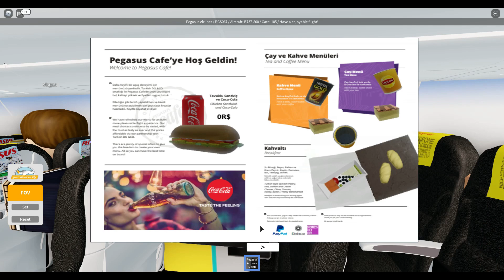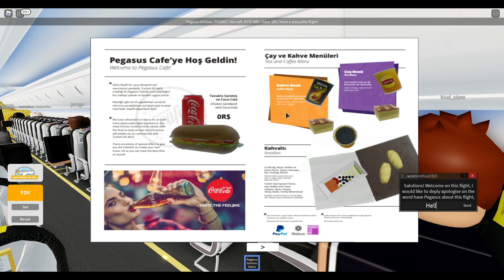RIP LANDING [-] Pegasus Airlines [-] PGS 067 [-] Boeing 737 [-] Gazipaşa-Alanya Airport - ? [-] RBX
RIP WHEN LAND
Hello! Welcome again to my video!
Today we are a fly-in Pegasus Airlines on Boeing 737-800!
Flight Code: PGS 067
Aircraft: Boeing 737-800
Flight Route: Gazipaşa-Alanya Airport - ???
pls join, thank u ;3
Ok, enjoy the video!